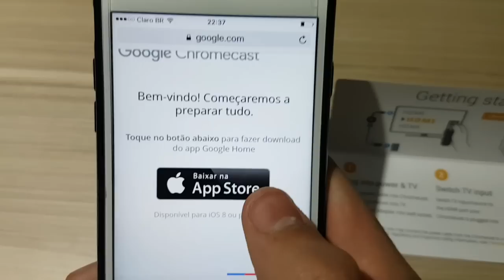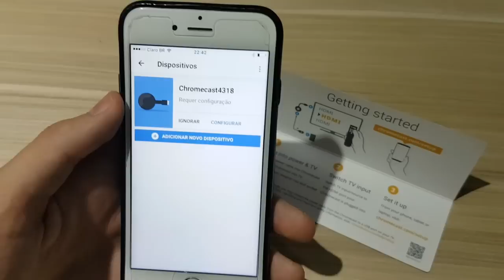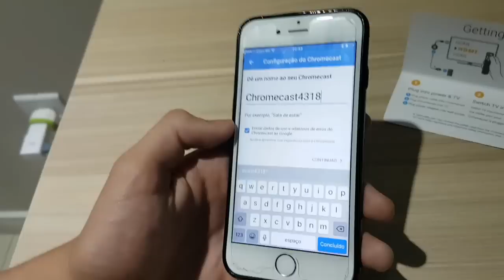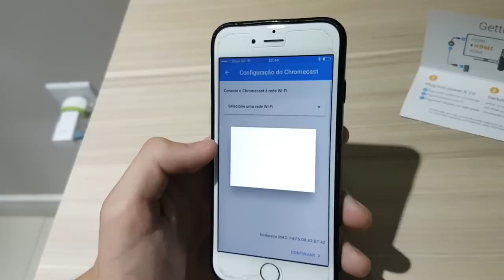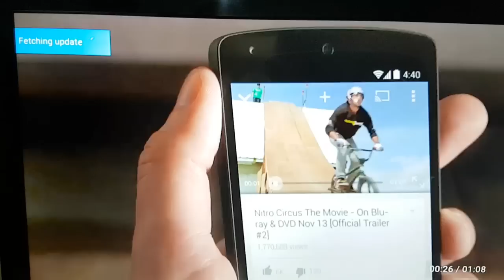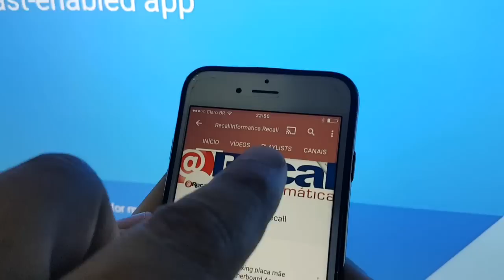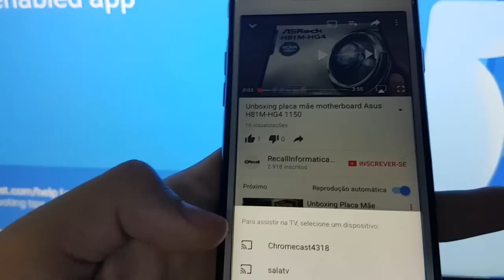Como instalar o chromecast 2 e aplicativos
Instalação do chromecast 2 e aplicativos